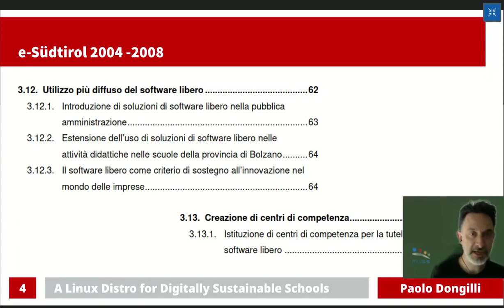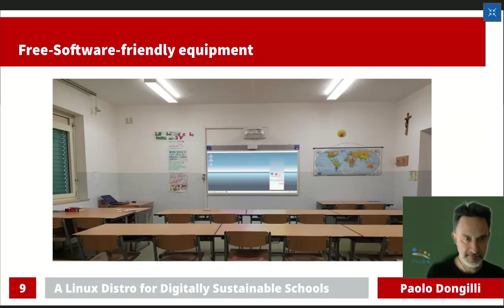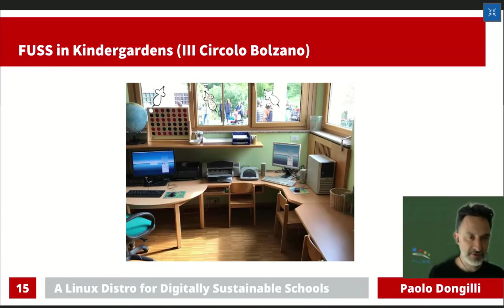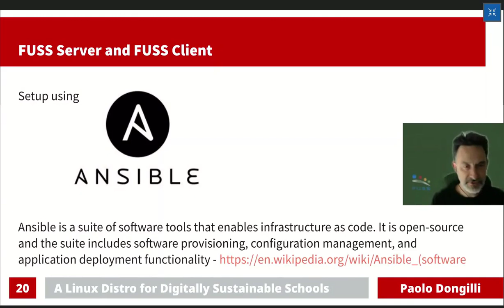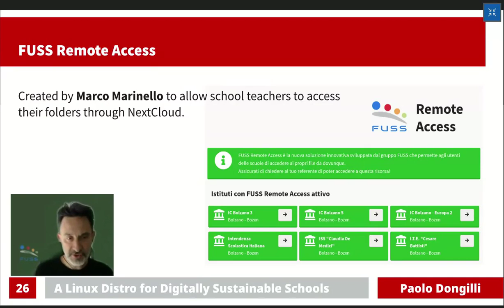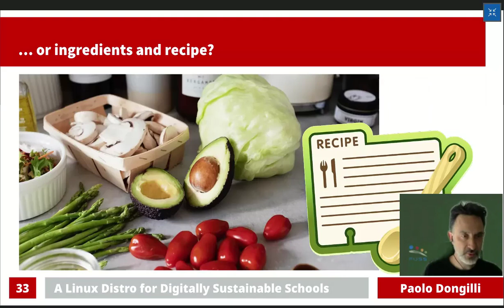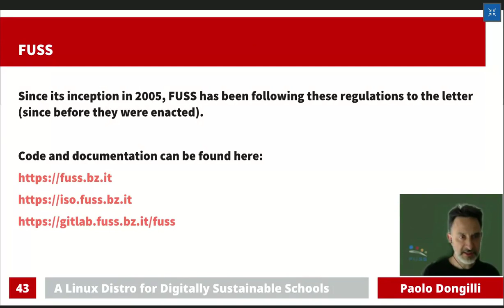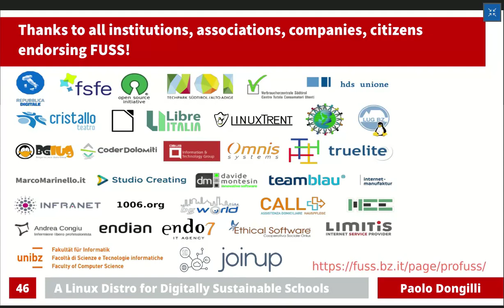FUSS Workshop: Introduction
FUSS is a distribution based on the Debian GNU/Linux. It includes all the software that is needed to create a computer lab: server, client and standalone machines, with centralized user authentication and home directories.

This is the first part of the workshop.